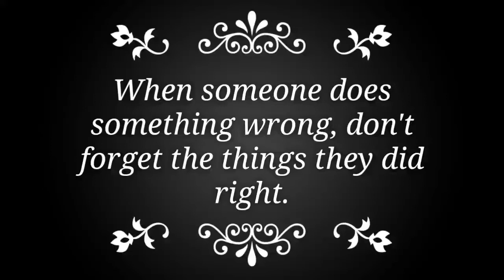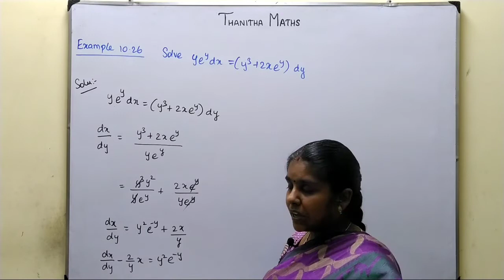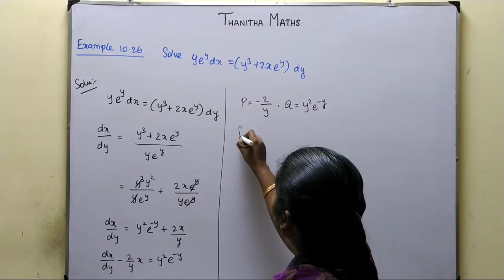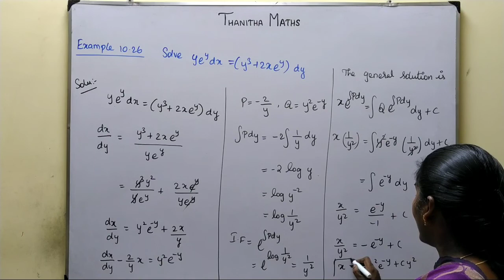12th Maths, Example : 10.26 in Tamil